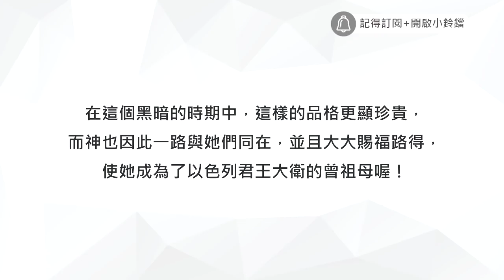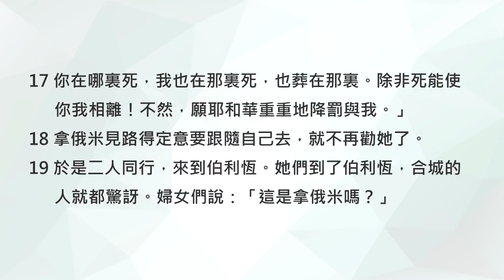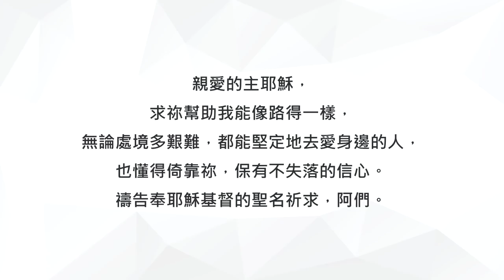路得記1章/陪你讀聖經《堅定的愛，讓我們變得勇敢》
陪你讀聖經#233 路得記第一章

堅定的愛，讓我們變得勇敢 -《路得記》

朋友平安！讓我們《陪你讀聖經》一天一章 生命發光！今天來讀路得記第一章

聖經中特別用女生的名字來命名的書卷只有兩卷，一卷是《以斯帖記》，另一卷則是接下來要讀的《路得記》。《路得記》中所描寫的故事發生在動盪的士師時代，當時以色列境內正遭遇饑荒。路得原本是一位外族女子，後來嫁給以色列人，她失去丈夫後，仍然與婆婆相依為命。雖然日子真的很不好過，但她對婆婆的愛與忠心，支撐起了一個溫暖又蒙福的家，在這個黑暗的時期中，這樣的品格更顯珍貴，而神也因此一路與她們同在，並且大大賜福路得，使她成為了以色列君王大衛的曾祖母喔！讓我們一起來讀路得記第一章，請：

1:1當士師秉政的時候，國中遭遇饑荒。在猶大的伯利恆，有一個人帶著妻子和兩個兒子往摩押地去寄居。

1:2這人名叫以利米勒，他的妻名叫拿俄米；他兩個兒子，一個名叫瑪倫，一個名叫基連，都是猶大伯利恆的以法他人。他們到了摩押地，就住在那裏。

1:3後來拿俄米的丈夫以利米勒死了，剩下婦人和她兩個兒子。

1:4這兩個兒子娶了摩押女子為妻，一個名叫俄珥巴，一個名叫路得，在那裏住了約有十年。

1:5瑪倫和基連二人也死了，剩下拿俄米，沒有丈夫，也沒有兒子。

1:6她就與兩個兒婦起身，要從摩押地歸回；因為她在摩押地聽見耶和華眷顧自己的百姓，賜糧食與他們。

1:7於是她和兩個兒婦起行離開所住的地方，要回猶大地去。

1:8拿俄米對兩個兒婦說：「你們各人回娘家去吧。願耶和華恩待你們，像你們恩待已死的人與我一樣！

1:9願耶和華使你們各在新夫家中得平安！」於是拿俄米與她們親嘴。她們就放聲而哭，

1:10說：「不然，我們必與你一同回你本國去。」

1:11拿俄米說：「我女兒們哪，回去吧！為何要跟我去呢？我還能生子作你們的丈夫嗎？

1:12我女兒們哪，回去吧！我年紀老邁，不能再有丈夫；即或說，我還有指望，今夜有丈夫可以生子，

1:13你們豈能等著他們長大呢？你們豈能等著他們不嫁別人呢？我女兒們哪，不要這樣。我為你們的緣故甚是愁苦，因為耶和華伸手攻擊我。」

1:14兩個兒婦又放聲而哭，俄珥巴與婆婆親嘴而別，只是路得捨不得拿俄米。

1:15拿俄米說：「看哪，你嫂子已經回她本國和她所拜的神那裏去了，你也跟著你嫂子回去吧！」

1:16路得說：「不要催我回去不跟隨你。你往哪裏去，我也往那裏去；你在哪裏住宿，我也在那裏住宿；你的國就是我的國，你的神就是我的神。

1:17你在哪裏死，我也在那裏死，也葬在那裏。除非死能使你我相離！不然，願耶和華重重地降罰與我。」

1:18拿俄米見路得定意要跟隨自己去，就不再勸她了。

1:19於是二人同行，來到伯利恆。她們到了伯利恆，合城的人就都驚訝。婦女們說：「這是拿俄米嗎？」

1:20拿俄米對她們說：「不要叫我拿俄米，要叫我瑪拉，因為全能者使我受了大苦。

1:21我滿滿地出去，耶和華使我空空地回來。耶和華降禍與我；全能者使我受苦。既是這樣，你們為何還叫我拿俄米呢？」

1:22拿俄米和她兒婦摩押女子路得，從摩押地回來到伯利恆，正是動手割大麥的時候。

按照當時的習俗，一個女人的丈夫如果過世了，她可以選擇留在夫家，或是回到娘家，再另外改嫁，路得選擇繼續陪伴年邁的婆婆，她不離不棄的愛真的很可貴。這對婆媳雖然一無所有，卻對神有著滿滿的信心，在患難中，也對彼此有滿滿的愛，這樣的精神，真的很值得我們學習。親愛的朋友，如果你也正處在艱難的生活中，邀請你先緩一緩，喘口氣好嗎？相信今天神就要將這份溫暖放進你的心。即使現在的處境不太好，但未來仍然是充滿盼望的，只要我們心中有愛、有信心，相信神會一直陪著我們，勇敢的走下去。一起來禱告。

親愛的主耶穌，求祢幫助我能像路得一樣，無論處境多艱難，都能堅定地去愛身邊的人，也懂得倚靠祢，保有不失落的信心。禱告奉耶穌基督的聖名祈求，阿們。